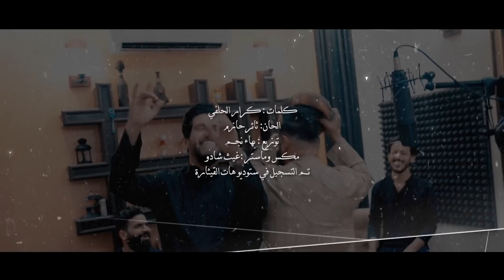عماد الريحاني و مالك العراقي - طبينه / Emad Al Rehany & Malek Iraqi -Tbaynah (Official Video) [2020]